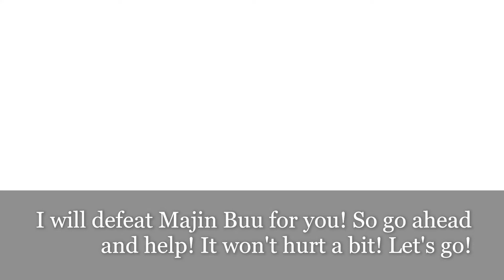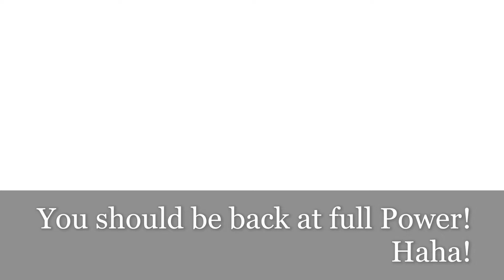DB Xenoverse 2 Goku and Vegeta vs Kid Buu Story Fight